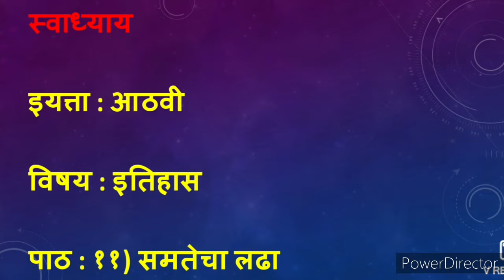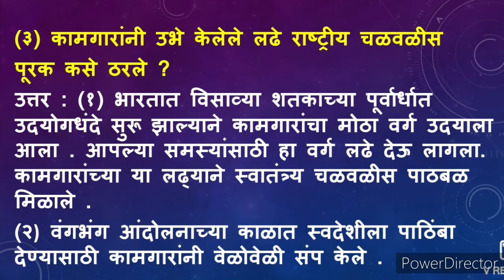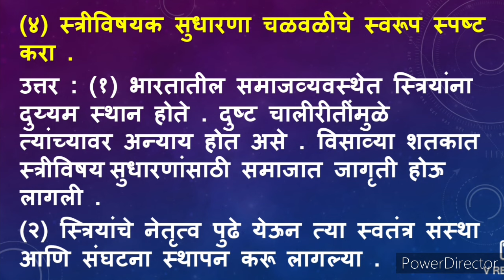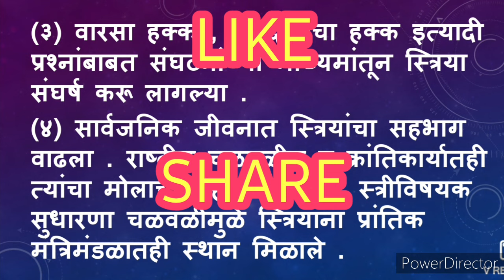समतेचा लढा स्वाध्याय आठवी इतिहास | samtecha ladha swadhyay | std 8 itihas | समतेचा लढा प्रश्न उत्तर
समतेचा लढा स्वाध्याय | इयत्ता आठवी इतिहास | samtecha ladha swadhyay | class 8 itihas | 8th itihas swadhyay 11 | samtecha ladha question answer